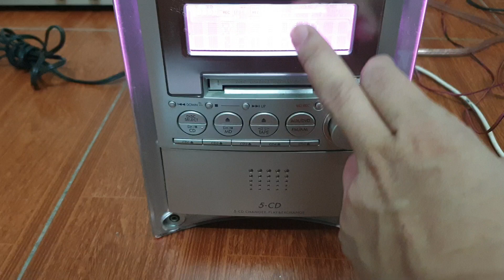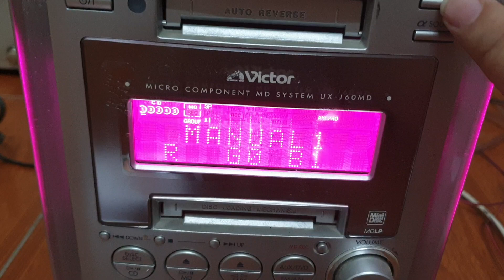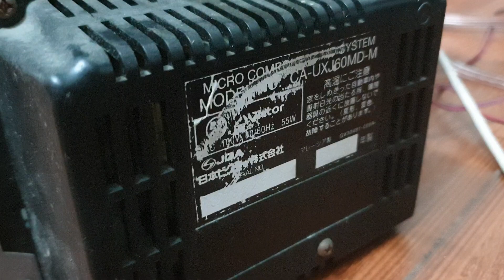Em công suất victot j60md. Giá bèo. 390k. Lh 0966594581